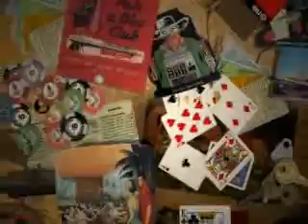LOREN PUNK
Lorena. Punk.